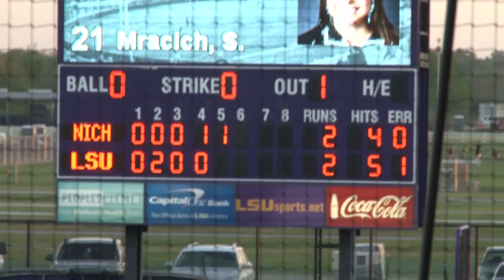RAW HIGHLIGHTS: LSU softball walk-off win vs. Nicholls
Highlights from Tuesday's walk-off win over Nicholls St.